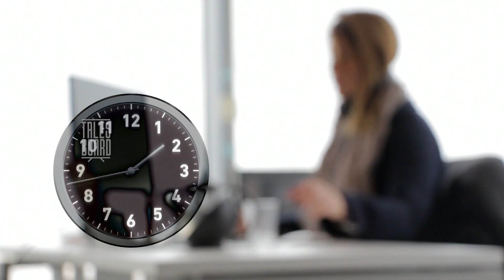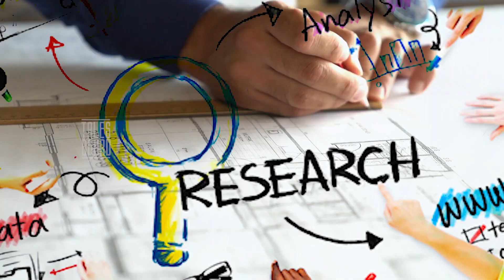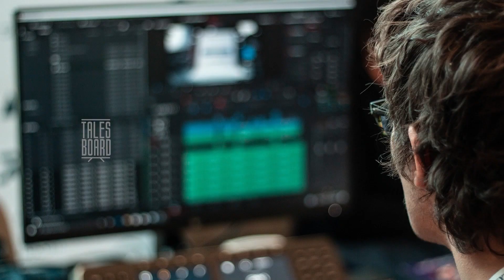Boy remembers his past life | மறு ஜென்மம் எடுத்து பழி வாங்கிய சிறுவன் | உண்மை சம்பவம் | Tales Board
Content : DK
Editing : Balaji & Abdul

The boy, who belongs to Golan Heights region near the Syrian and Israeli border, has a long, red birthmark on his head and claims that he was murdered with an axe.

According to Druze beliefs, birthmarks are related to past-life deaths and when the boy was old enough to talk, he told his family that he had been killed with an axe blow to his head.

It is customary for Druze elders to take a child at the age of 3 to the home of his previous life if he remembers it. The boy already knew the village he was from, and upon reaching the village, he also remembered his past life name.

Village locals told the elders that the man who the boy was claiming to be a reincarnation of had gone missing before four years.

The boy also remembered the full name of his killer, who upon confrontation, turned white and refused to admit to the murder.

The three-year-old then claimed that he could take the elders to where the very spot where the body was buried. On reaching the spot, they not only discovered the skeleton, but also the wound to the head, which was strikingly similar to the boy's birthmark. They also found the axe that had killed the boy in his previous life.